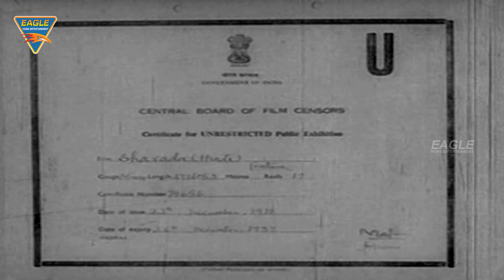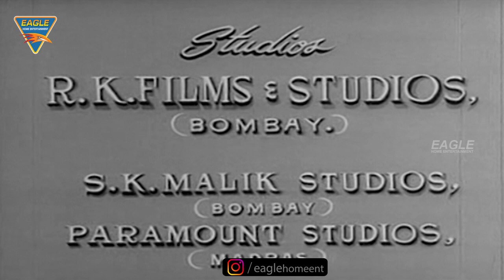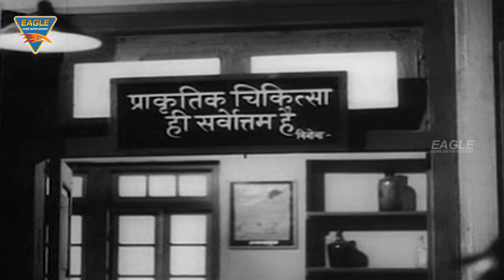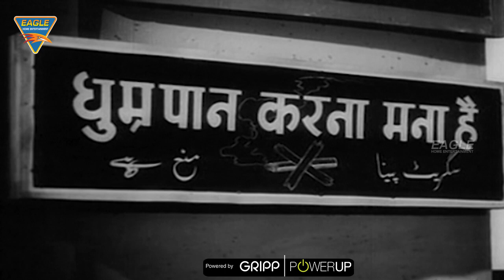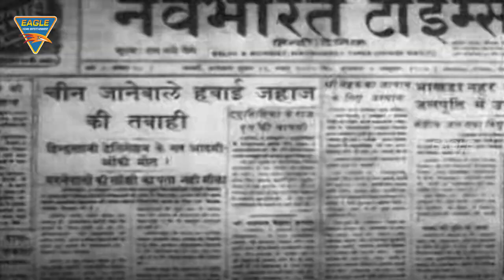Sharada 1957 Hindi Old Full Length Movie | Raj Kapoor, Meena Kumari | Classic Bollywood Full Movies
Watch :  Sharada 1957 Hindi Old Full-Length Movie Eagle Entertainment Official Featuring Raj Kapoor, Meena Kumari, Shyama, Raj Mehra and Anita Guha, Directed by L.V. Prasad, Music by C. Ramchandra, Rajinder Krishan (lyrics).

Songs Details
1. Duniya Ne Mujh Ko Chhod Diya : Singers - Manna Dey
2. O Chand Jahan Woh Jaaye : Singers - Lata Mangeshkar, Asha Bhosle
3. Achha Hai Mauka : Singers - Asha Bhosle
4. Ajure Baju Naju : Singers - Asha Bhosle, Joe Alvares
5. Chahe Zindagi Se : Singers - Manna Dey
6. Jap Jap Jap Jap Re : Singers - Mukesh
7. Joru Ka Ghulam : Singers - Asha Bhosle, Shamshad Begum
8. Lahraye Jiya : Singers - Asha Bhosle